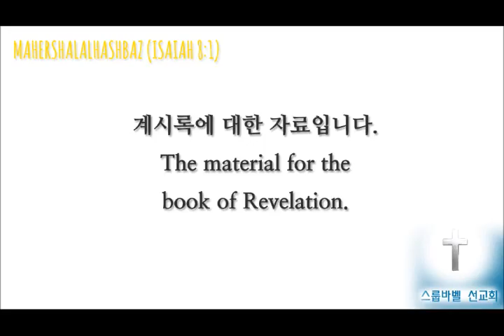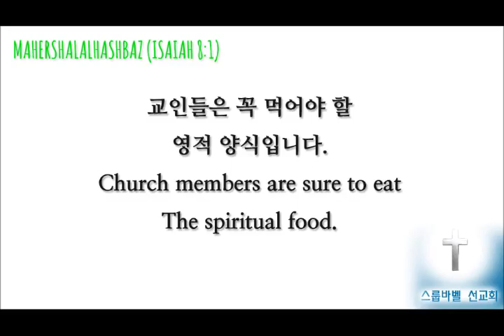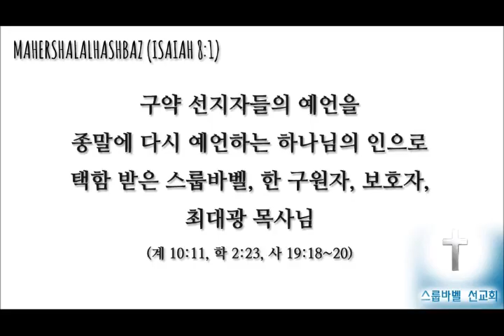스룹바벨 선교회 20050111 D 요한계시록20장 속도UP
[화 새벽 설교] 요한계시록 20장 : 천년왕국과 흰 보좌 심판 2005/1/11 Tuesday Dawn

Mahershalalhashbaz (Isaiah 8:1)

מַהֵר שָׁלָל חָשׁ בַּז‎ (ישעיהו 08:01 )